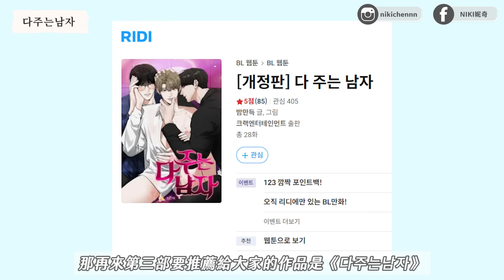車速飛快🚀盤點五本3P必看BL漫畫！不被愛的才是第三者？！｜腐社長妮奇 Niki ft.BOOKWALKER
※兌換期限至2024/09/30止

3P經典必看BL漫畫｜作品清單
00:00 精采預告
00:31 前言
01:42  BOOKWALKER九月線上BL書展
03:17 《太陽之花》
06:15 《WET SAND》
07:31 《다주는남자》
10:22 《매부 나눠먹기》
11:54 《CANIS THE SPEAKER 發語者》
14:41 結語

BL漫畫 BL小說 腐漫 日漫 韓漫 動漫 原耽 耽美 腐社長 Niki妮奇
📌成為頻道會員加入「專屬聊天室」：

🔖 List

►製圖軟體：Adobe Photoshop